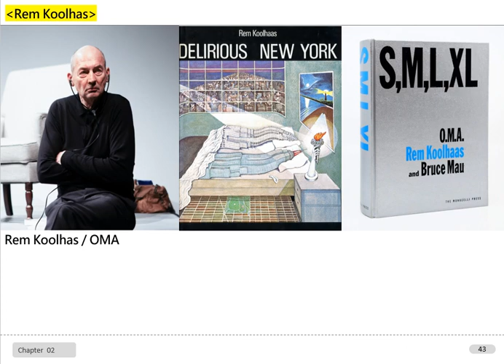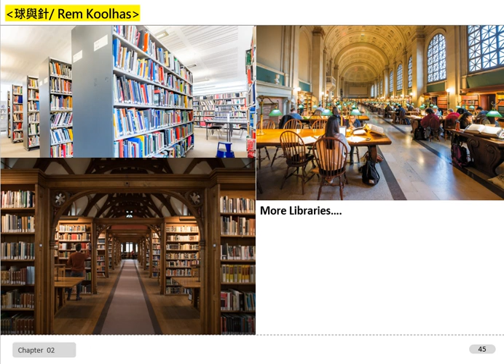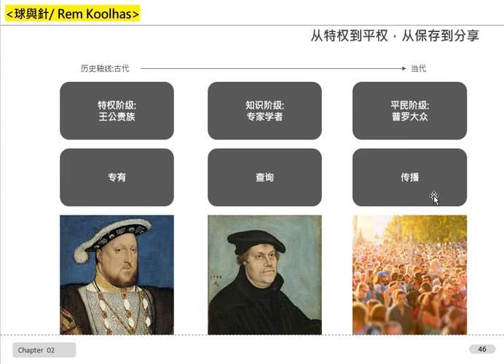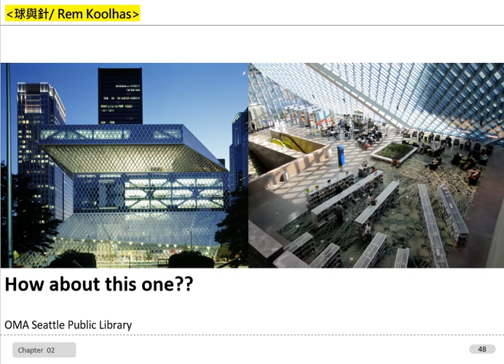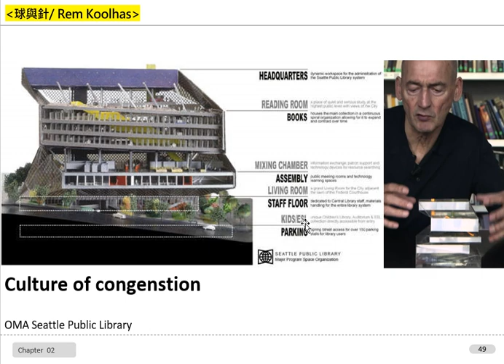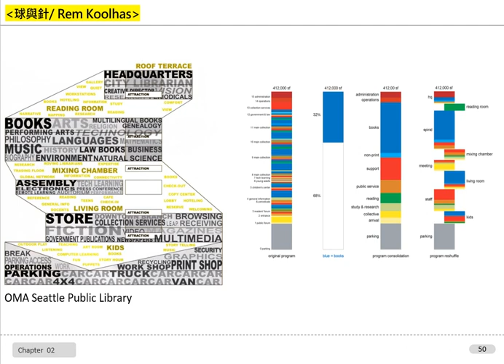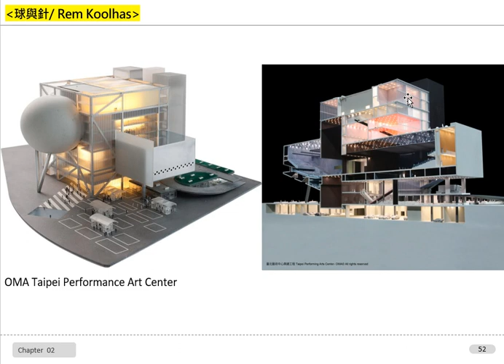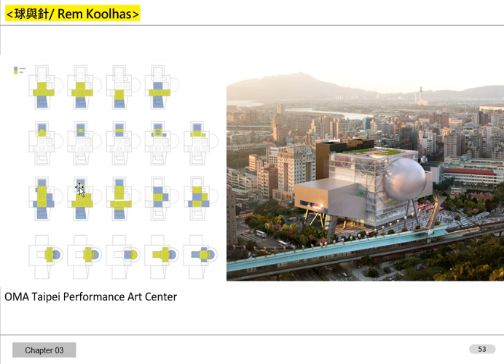台師大_空間構成_08_章節一:關於球與針